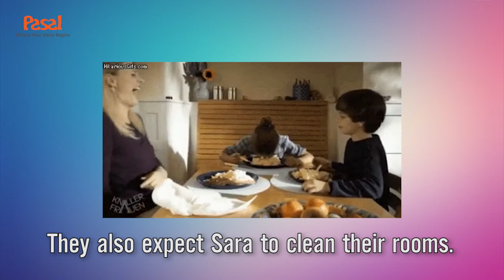🗽 Học phản xạ với Effortless English - Câu chuyện "Mama's boys"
🏫 Học tiếng anh dễ như trở bản tay với phương pháp học của Effortless english.

👆 Đăng ký học thử MIỄN PHÍ ngay để nhận những phần quà hấp dẫn là 1 thẻ học online + 1 đĩa học theo phương pháp Effortless English độc quyền nhé. 👏 👏 👏

Mỗi ngày xem 3-5 video học tiếng anh của Pasal, kết hợp với khóa học tiếng Anh toàn diện , tiếng Anh của bạn sẽ cải thiện nhanh chóng.

🔥 Học tiếng Anh giao tiếp trôi chảy với sự hướng dẫn chi tiết của giảng viên Pasal và chỉnh phát âm chuẩn tại đây:

🔥 Xem thêm những playlist giúp bạn học tiếng Anh tốt hơn.

🔥 Like và Follow fanpage, website của Pasal để nhận những thông tin hữu ích trong hành trình học tiếng Anh của bạn